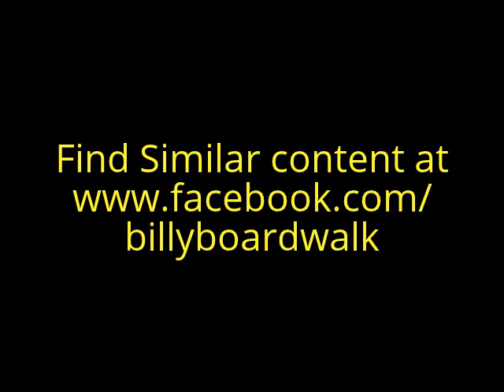Thunderstorm at Corkscrew Swamp Sanctuary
Thunderstorm at Otter Overlook, Corkscrew Swamp Sanctuary.